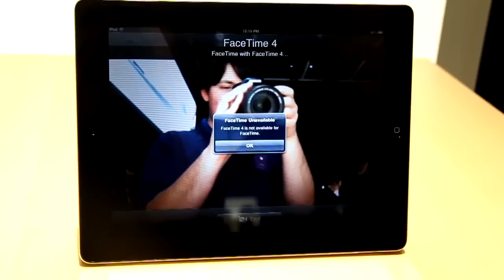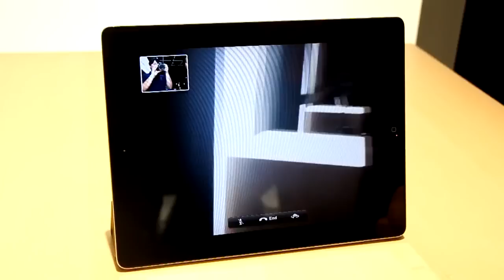iPad 2 [NEW! 2011] Facetime and Camera Demo [Dual-Core A5 Processor] (Engadget HD)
A hands-on demo of the new FaceTime feature on Apple's latest device: the iPad 2! The front and rear cameras are also demoed.

New features include:
- a completely redesigned dual-core Apple A5 processor running at 1GHz
- 2 cameras: 1 rear and 1 front-facing (0.7 megapixels rear and 0.3 megapixels front; just like 4th generation iPod Touch)
- a new GPU (model yet to be revealed)
- possibly more RAM
- comes in white and black!